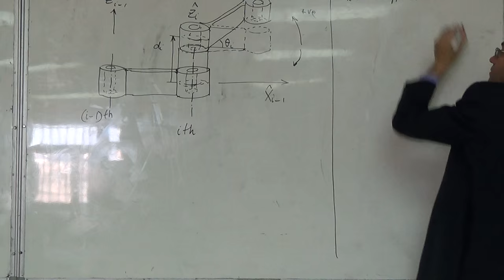A Diagram preparing for di and theta i, 31/10/2015